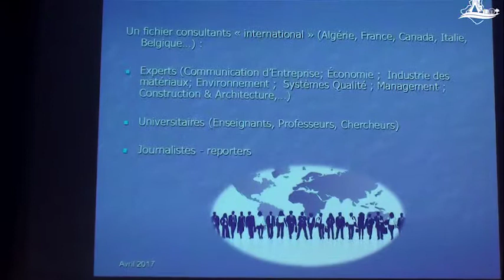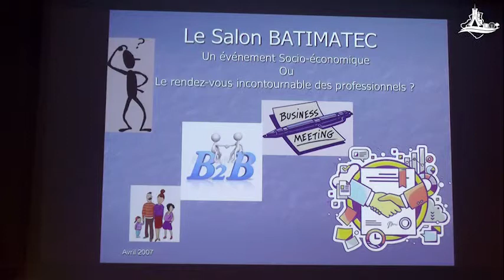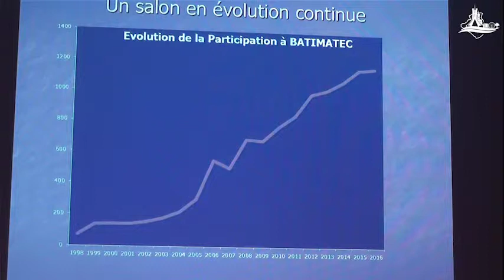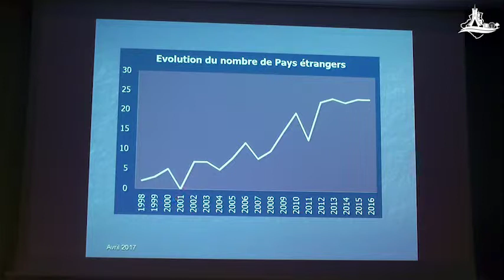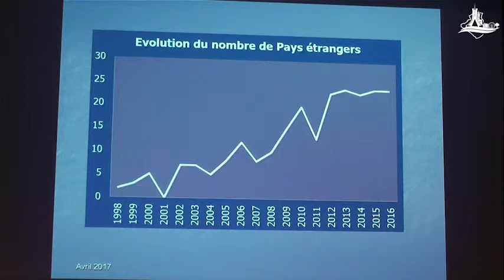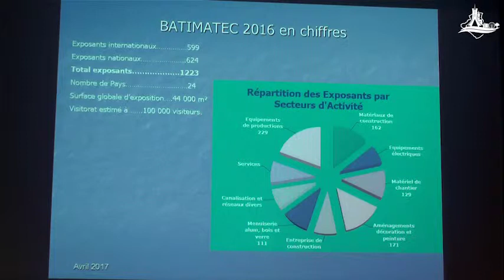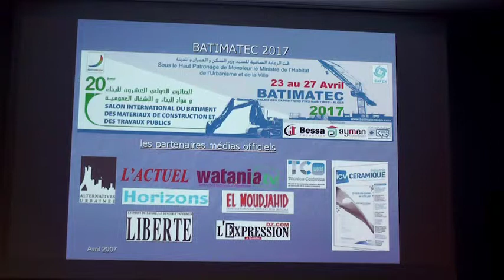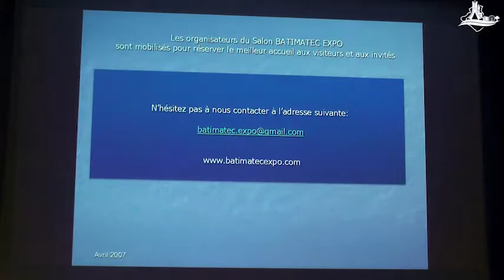Enveloppe du Bâtiment **efficacité énergétique**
Enveloppe du Bâtiment **efficacité énergétique** Séminaire du 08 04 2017 Novotel Sétif .